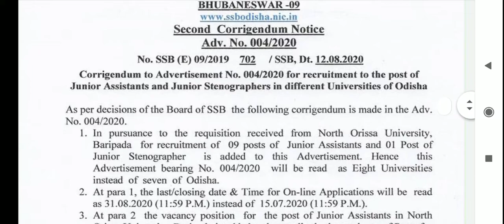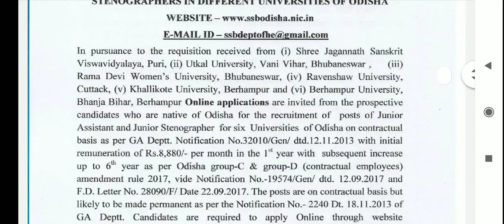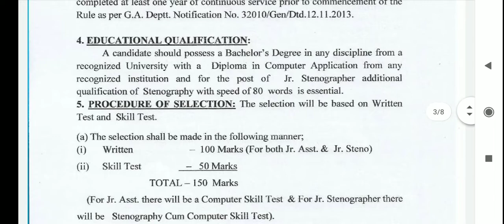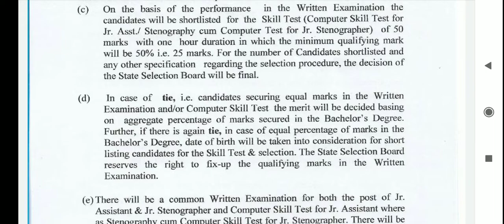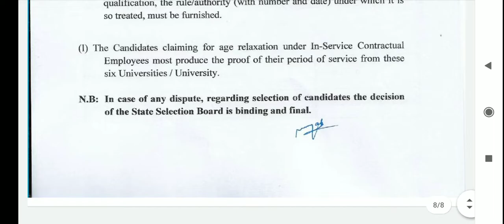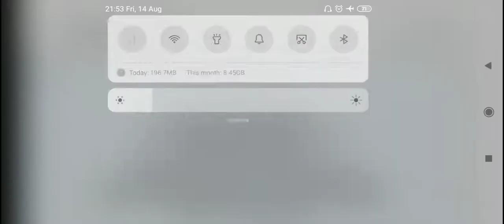Ssb odisha job / ssb job 2020/ odisha job/ odia job2020/ NEW JOB VACANCY/ SSB ODISHA/ Jr Assistant/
In this video a complete information is given about ssb junior assistant vacancy 2020 odisha